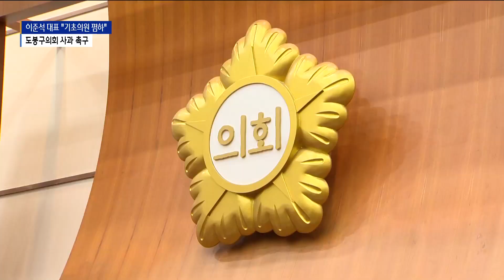이준석 대표 "기초의원 폄하 발언"...도봉구의회 '사과 촉구'_SK broadband 서울뉴스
[앵커멘트]
기초의원 자질 문제를 거론한
국민의힘 이준석 대표의 발언은
서울지역 구의회로 확산되고 있는 분위기입니다.
앞서 보신 강서구의회에 이어
도봉구의회에서 이준석 대표 발언에 대해
공식 사과를 촉구 했습니다.
강혜진 기자가 취재했습니다.

[기사내용]
임시회가 열린 첫날
도봉구의회 본회의장에서
5분 발언이 시작됩니다.

더불어민주당 김기순 의원이
국민의힘 이준석 대표가 언급한
기초의원 폄하 발언의 문제점을
지적한 겁니다.

김기순ㅣ도봉구의원
(기초의원 모두를 공천 과정에서
불법과 편법을 저지르는 범죄자로 취급한
발언에 대해 기초의원의 한 사람으로
심의 모욕감을 느낍니다.)

기초의원 발언을 두고
최근 강서구의회 여야 의원들이
격한 실랑이를 벌어더니
도봉구의회 본회의장에서도
화두가 됐습니다.

기초의회 임무가 무엇이고
지역구를 대표하는 구의원들의 역할에 대해
이준석 대표가 제대로 알지도 못하고
비하 했다며 공식 사과를 요구했습니다.

박진식ㅣ도봉구의장
(여야 기초의원들은 발로 몸으로 마음으로
열심히 뛰면서 하는 실정인데
이해를 못 하고 마치 시장 잣대 수준의
폄하 발언에 대해 불쾌하고 이준석 대표는
당장 사과를 해야 할 것이고요. }

기초의원 자격 논란에 대한
이준석 대표의 발언이
서울지역 구의회에서
파장을 일으키고 있습니다.

내년 지방선거를 앞두고 있는 만큼
도봉구를 포함한 일부 현역 구의원들은
불쾌감을 전했습니다.

(영상촬영ㅣ 김수영 기자)